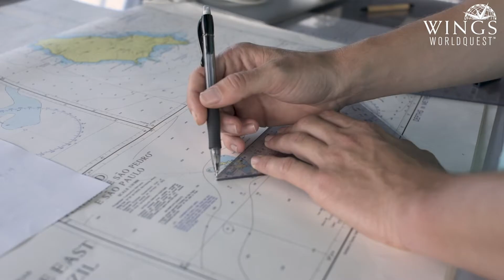WINGS Fellow Dr. Diva Amon at the 2020 Women of Discovery Gala (Sea Award)